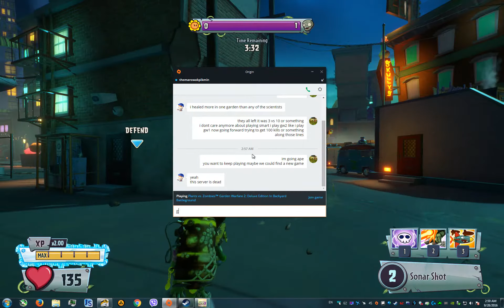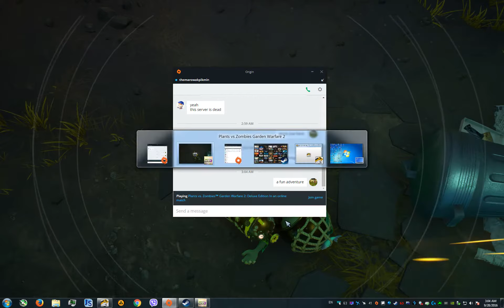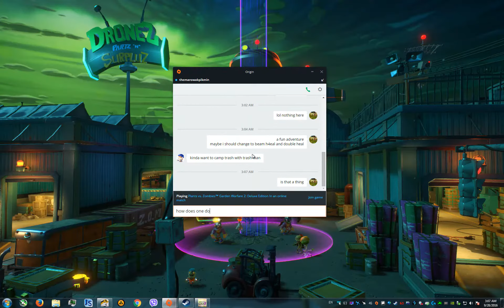PvzGW2 - Zombopolis bit of scuba